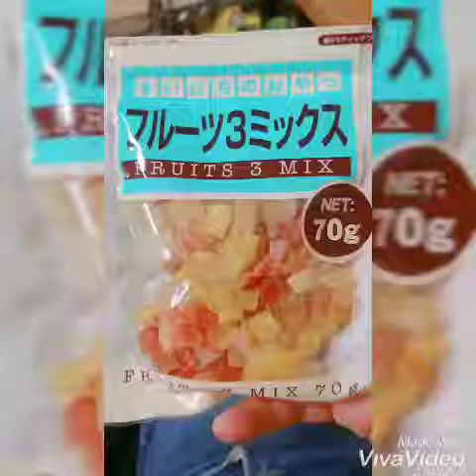【あげてみたシリーズっ❗】ミミ子にフルーツミックスおやつをあげてみた結果可愛すぎたっ☺️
Series,which tried to raise the snack.☺️
見てね☺️
looking please！！